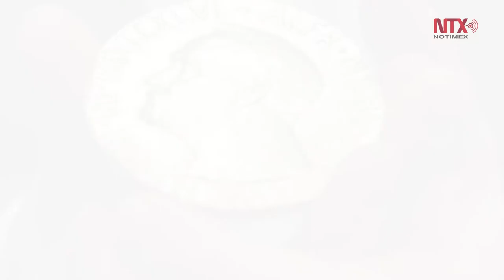Corte Informativo 02-10-18